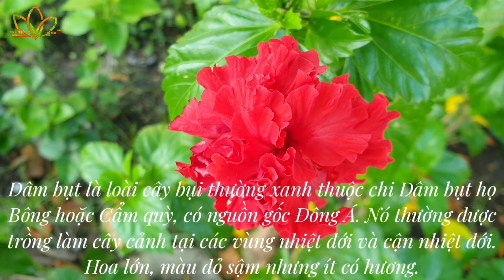Bông Bụp - Tên khoa học: Hibiscus rosa-sinensis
Dâm bụt (vùng ven biển Bắc Bộ gọi râm bụt; phương ngữ Nam bộ gọi là bông bụp, bông lồng đèn, còn có các tên gọi khác mộc cận (木槿), chu cận (朱槿), đại hồng hoa (大紅花), phù tang (扶桑), phật tang (佛桑); danh pháp hai phần: Hibiscus rosa-sinensis) là loài cây bụi thường xanh thuộc chi Dâm bụt họ Bông hoặc Cẩm quỳ (Malvaceae), có nguồn gốc Đông Á. Nó thường được trồng làm cây cảnh tại các vùng nhiệt đới và cận nhiệt đới. Hoa lớn, màu đỏ sậm nhưng ít có hương. Nhiều giống, thứ, lai được tạo ra, với màu hoa khác nhau từ trắng tới vàng và cam, hồng, đỏ tươi, với cánh đơn hay cánh đôi.